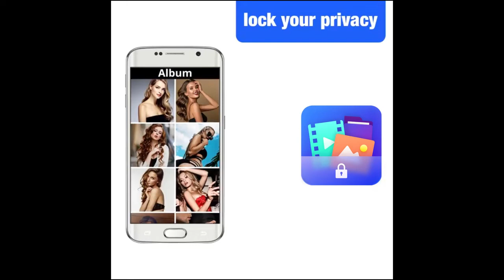lock your privacy